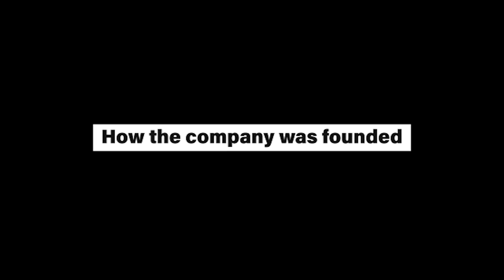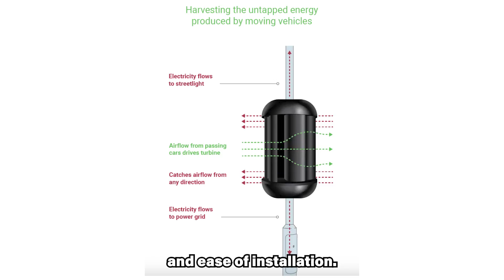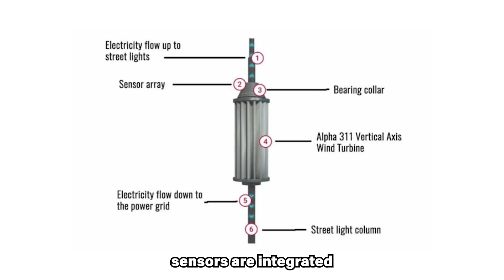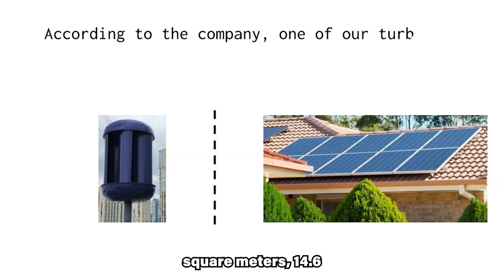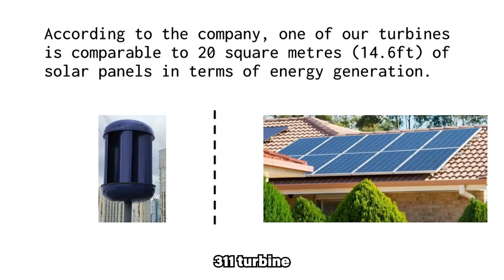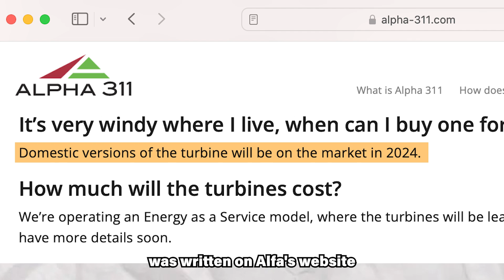NEW British small wind turbine harnesses the energy of traffic to generate electricity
This video explores the new British small wind turbine that has the potential to harness energy from passing vehicles to generate electricity.

A British company has developed small wind turbines, standing at less than six feet in height, capable of generating electricity from the energy created by passing cars. Unlike traditional wind turbines, these compact versions can be retrofitted onto existing streetlights, capturing both natural wind and the artificial breeze produced by passing vehicles.

Made of lightweight carbon fiber, these turbines are designed for easy rotation, and their installation on streetlights leverages existing infrastructure.

Following a successful trial at the O2, Alpha 311 is gearing up to launch a refined commercial version, with plans to install up to 181 turbines in the borough of Telford and Wrekin, near Birmingham, rendering streetlights carbon neutral.

The company envisions widespread applications in various settings, including stadiums, factories, warehouses, bridges, toll roads, and gas stations. Despite potential challenges noted by experts, Alpha 311's innovative approach aims to contribute to decentralized, renewable energy-driven societies.